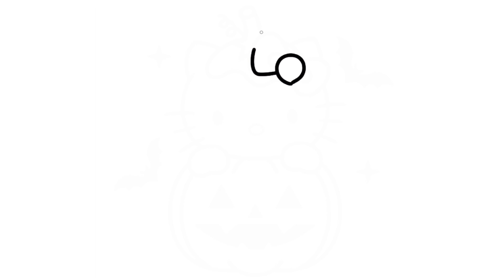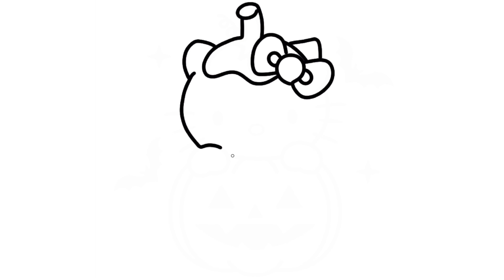How to draw Halloween Decorations, Pumpkin, characters, Halloween witch cap, candy,hello kitty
HOW TO DRAW A HALLOWEEN WITCH cap hellow kitty
 how to draw easy stuff, easy stuff Tekening
Vizatim
ስዕል
رسم
Նկարչություն
Rəsm
Marrazketa
Маляванне
অঙ্কন
Crtanje
Рисуване
Dibuix
Pagdrowing
Kujambula
Disegnu
Crtanje
Výkres
Tegning
Tekening
Desegnaĵo
Joonistamine
Pagguhit
Piirustus
Dessin
Tekening
Debuxo
ნახაზი
Zeichnung
Σχέδιο
ચિત્ર
Desen
Zane
Kaha
צִיוּ
चित्रकारी
Teeb duab
Rajz
Teikning
Ihe osise
Gambar
Líníocht
Disegno
お絵かき
Gambar
ಚಿತ್ರ,
Сурет салу
គំនូរ
Igishushanyo
그림
Xet
ຮູບແຕ້ມ
Zīmēšana
Piešimas
Zeechnen
Цртеж
mpitan-
Melukis
ഡ്രോയിംഗ്
Tpinġija
Tuhi
रेखांकन
Зурах
ပုံဆွဲခြင်း
रेखाचित्र
Tegning
ଚିତ୍ରାଙ୍କନ
رسمو
 نقاشی
Rysunek
Desenho
ਡਰਾਇੰਗ
Desen
Рисунок
Ata
Dealbh
Цртање
Ho taka
Kubata
ٺاهه ڪرائڻ
ඇඳීම
Kreslenie
Risba
Sawiridda
Dibujo
Ngagambar
Kuchora
Teckning
Расмкашӣ
வரைதல்
Рәсем
డ్రాయింగ్
การวาดภาพ
Çizim
Surat
çekmek
Малювання
ڈرائنگ ,رەسىم سىزىش
Chizish
Đang vẽ
Arlunio
Ukuzoba
צייכענונג
Yiya
Ukudweba
እንዴት እንደሚሳል
كيف ترسم
Ինչպես նկարել
necə çəkmək
nola marraztu
কিভাবে আকে
як маляваць
kako crtati
как да рисувам
ಹೇಗೆ ಸೆಳೆಯುವುದು
com dibuixar
сурет салу
sa unsa nga paagi aron sa pagkalos
mmene kudzatunga
如何画
如何畫
nzira yekukwevera
කොහොමද අඳින්නේ
그리는 방법
kako nacrtati
çawa bikujin
hvordan man tegner
ako kresliť
kako narisati
Kiel desegni
kuidas joonistada
Paano Gumuhit
kuinka piirtää
como deseñar
sut i dynnu
როგორ დავხატოთ
איך לצייר
hogyan rajzolj
esi ise
ווי צו ציען
cara menggambar
描く方法
cara nggambar
របៀបគូរ
ວິທີການແຕ້ມ
duci
kā zīmēt
kaip piešti
wéi zeechnen
како да црташ
എങ്ങനെ വരയ്ക്കണം
kif tfassal
me pehea ki te utu
कसे काढावे
хэрхэн зурах
څنګه رسم
چطوری طراحی کنیم
jak narysować
ਕਿਵੇਂ ਖਿੱਚਣਾ ਹੈ
кантип тартат
cum să atragă
как нарисовать
le auala e faalatalata
Како цртати
ho hohela joang
ڪئين ٺاهيو
வரைவது எப்படி
jak kreslit
ఎలా గీయాలి
nasıl çizilir
як намалювати
indlela yokudweba
indlela ukudweba